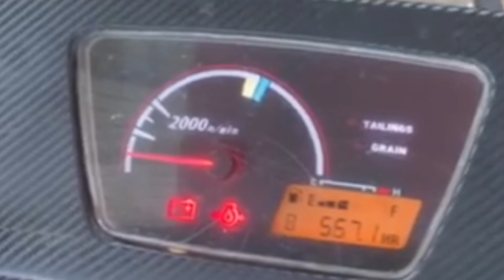KubotaDC70pluse series 2022VIPលក់ដូរសេរី097611140